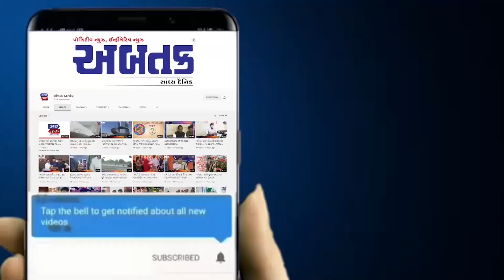રાજકોટ બન્યું શિવમય... શહેર ભાજપ દ્વારા કરાયું રથયાત્રા નું સ્વાગત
રાજકોટ બન્યું શિવમય... શહેર ભાજપ દ્વારા કરાયું રથયાત્રા નું સ્વાગત, જુઓ વીડિયો